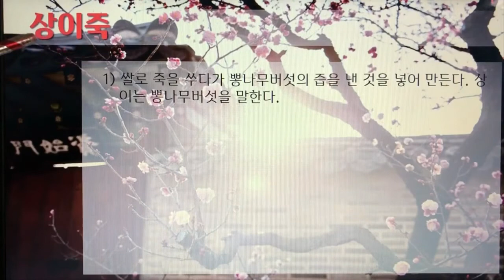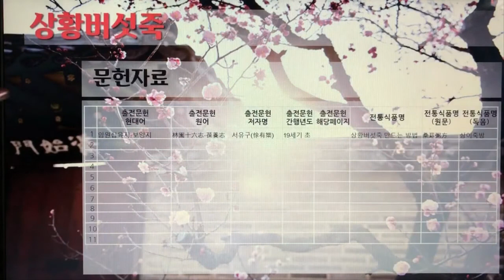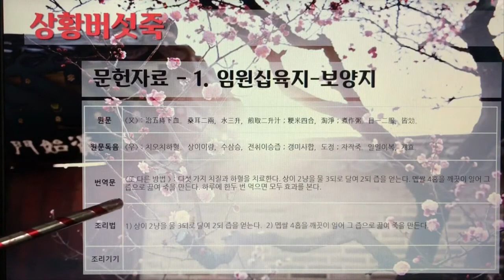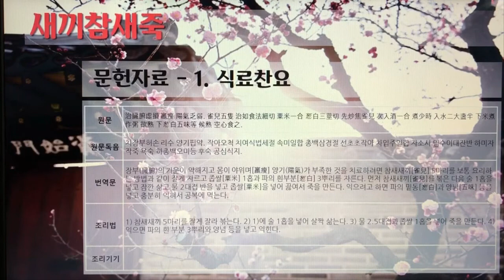한국의 전통죽Korea Traditional Porridge 15편 삼미죽부터 새끼참새죽까지 10개 전통죽, 19분 25초, 나래이션 X 3배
한국의 전통죽(Korea Traditional Porridge) 15편 - 삼미죽부터 새끼참새죽까지 10개 전통죽, 19분 25초.

7인치 이상의 태블릿, 노트북, PC에서 시청을 권장합니다.

114. 삼미죽
115. 삼선죽
116. 삼씨죽
117. 삼합죽
118. 상백피죽
119. 상수리가루죽
120. 상이죽
121. 상자죽
122. 상황버섯죽
123. 새끼참새죽